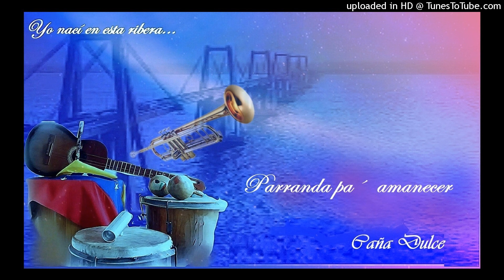Parranda pa´ amanecer - Caña Dulce.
Tecno Gaita.